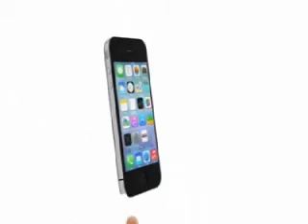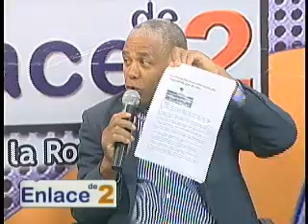enlace de 2, 3 de febrero 2018